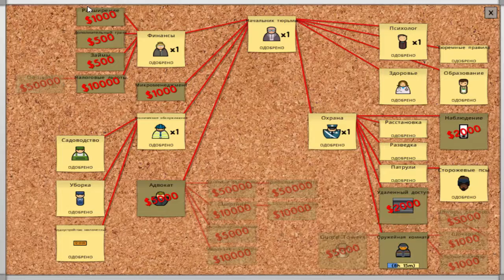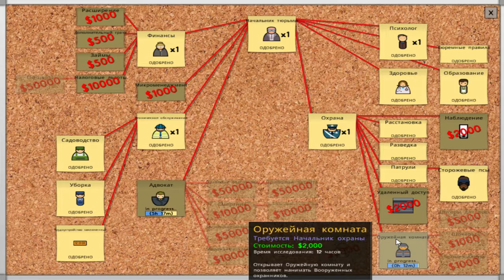Prison Architect / 2 сезон часть 3 Тюремный архитектор. Новая тюрьма . Прохождение на русском